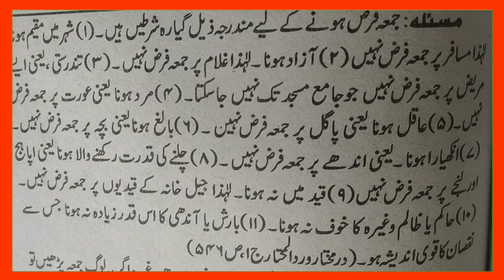जुमा की नमाज़ किस पर फर्ज़ है और जुमा की नमाज़ किस पर फर्ज़ नहीं है | Juma kis par farz hai kis par nahi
to aaj ke is video mein aap janne Wale Hain jumma ki namaj ke bare mein Juma ki Namaz kis Musalman ko padhna Farz hai kis Musalman per Juma ki Namaz Farz hoti hai Musalman kab Juma ki Namaz padh sakta hai vah कौन-कौन se Musalman Hai Jis per jumma ki Namaz Farz hai jumma ki Namaz kab Farz hoti hai jumma ki Namaz kab farj Nahin Hoti Hai yah sari Jankari aaj ki is video mein aap jaane Wale Hain video ko complete dekh Lijiye bahut hi Aham aur kimati baat aapko Maloom ho jayegi

 channel ko support karne